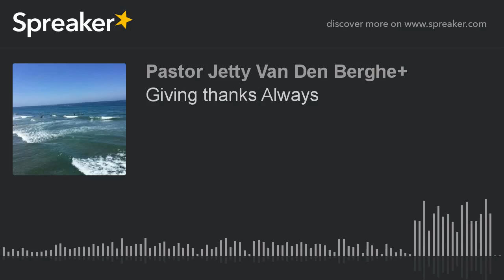Giving thanks Always